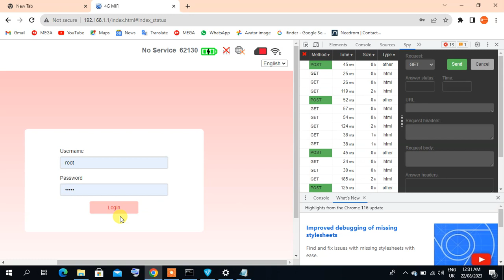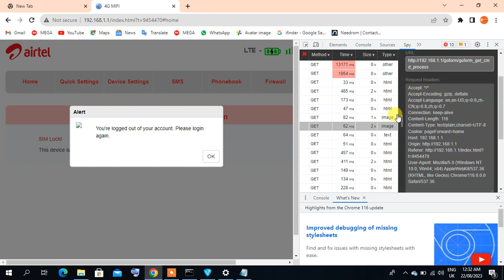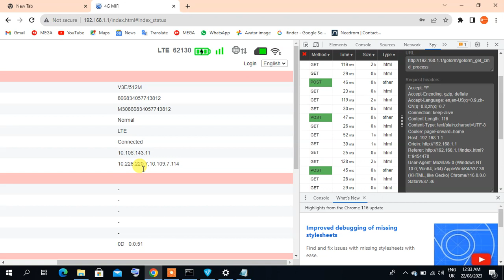AIRTEL MIFI ZLT M30 NETWORK UNLOCK BY DAY-SONIC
MY WATSAPP